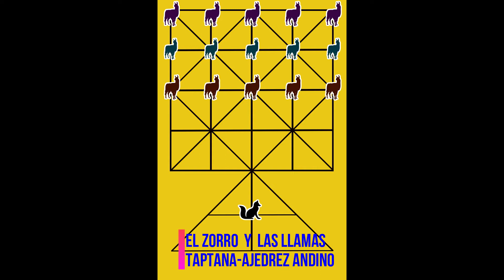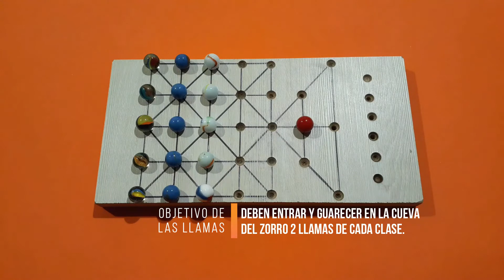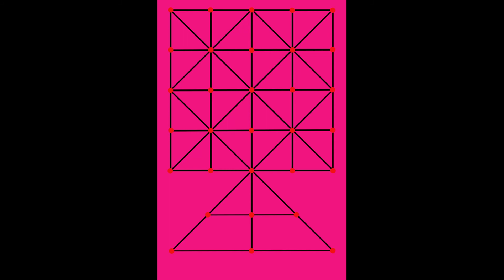EL ZORRO Y LAS OVEJAS - MOCHILA DE JUEGOS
Este es el segundo juego, de un programa que intenta rescatar juegos de ingenio de la historia.
EL ZORRO Y LAS OVEJAS
Juego para 2 personas
Es un juego educativo, lúdico y muy entretenido, donde las estrategias se definen de acuerdo al rol de cada contrincante.

Sin compromiso, si te interesa colaborar con el canal y a modo de incentivo para más producciones, te dejo mis datos de Mercado Pago:

Titular: Juan Manuel Romero
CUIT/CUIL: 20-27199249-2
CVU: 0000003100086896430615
Alias: juanmanuelromero1979